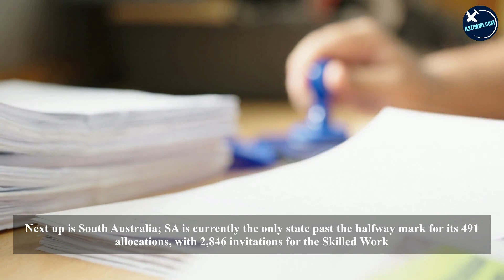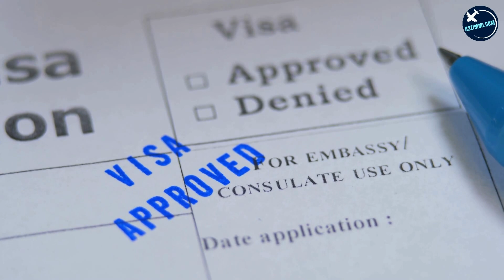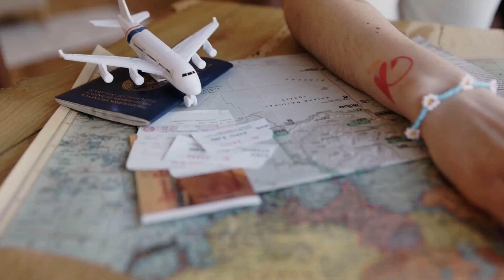Australian State Skilled Migration Visa Updates | Which States are Ahead in Nomination Visa Race ??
VIDEO DESCRIPTION:
Have you heard about the recent update regarding the skilled migration visa nomination programs for the 2022-23 year in Australia by state? The states and territories are currently behind their allocated quotas for the program and need to increase the pace of nominations in order to meet the deadline by June 2023. To know the updates of each state, and the summary of invitation rounds, watch this video till the end and yes like and share the video and don't forget to subscribe to our channel.